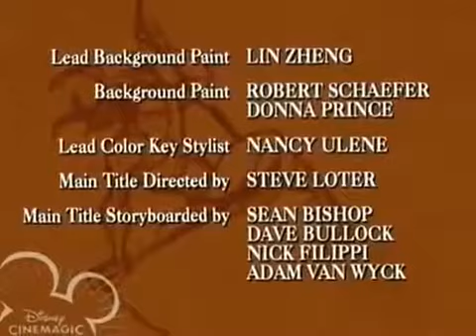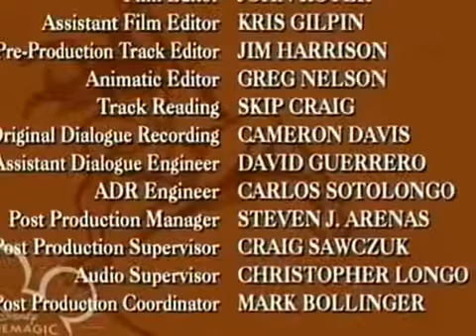ᴴᴰ Tarzan &Jane Full Movie Disney ♥♥♥ English Episodes Cartoons ♥♥♥ Part 3✔